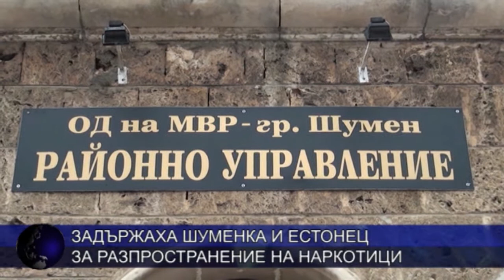Задържаха шуменка и естонец за разпространение на наркотици